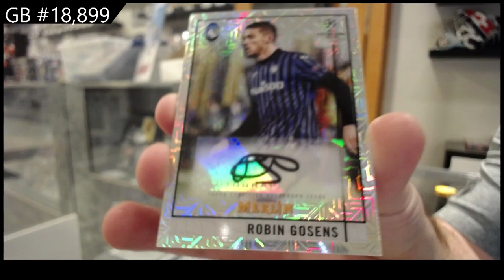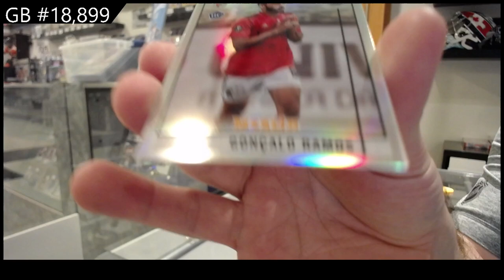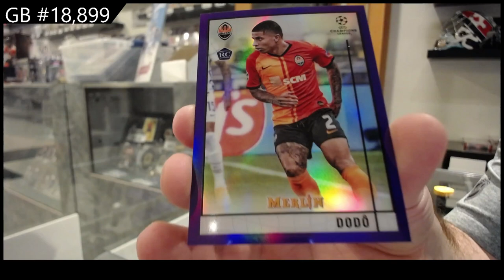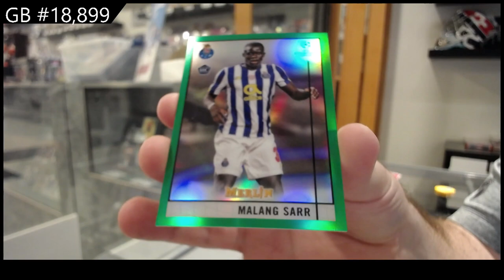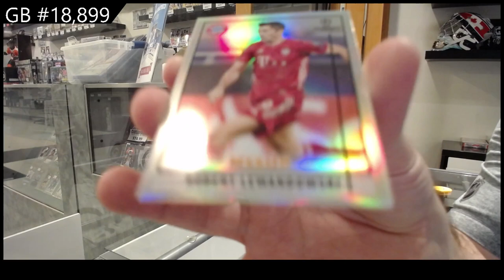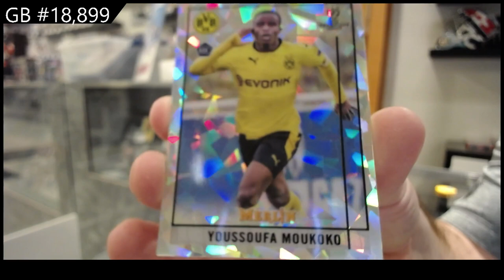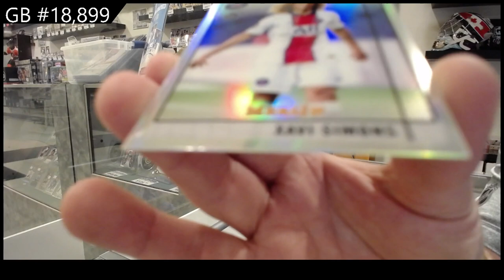2020-21 Topps UEFA Champions League Merlin Chrome Soccer Box Break - C&C GB #18,899